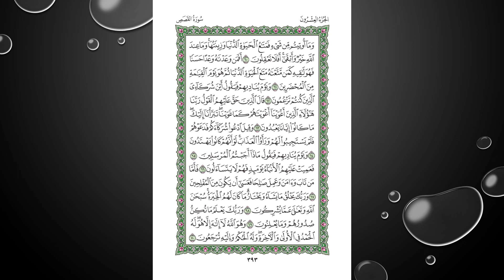Sheikh Shuraim Sura Alqasas سورة القصص الشيخ سعود الشريم page 393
Tajweed Qur'an With meaning in English